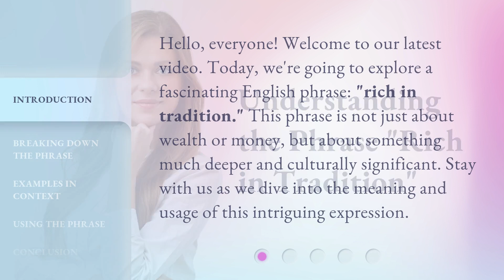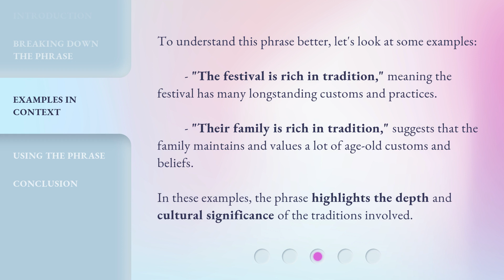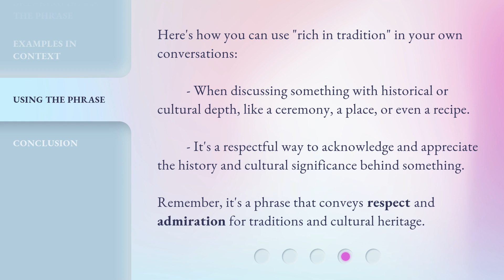Understanding the Phrase "Rich in Tradition"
Unveiling the Meaning of 'Rich in Tradition' • Discover the true essence and significance behind the commonly used phrase 'Rich in Tradition'. Explore the depth and beauty of cultural heritage, customs, and practices that have stood the test of time.

00:00 • Introduction - Understanding the Phrase "Rich in Tradition"
00:31 • Breaking Down the Phrase
01:07 • Examples in Context
01:37 • Using the Phrase